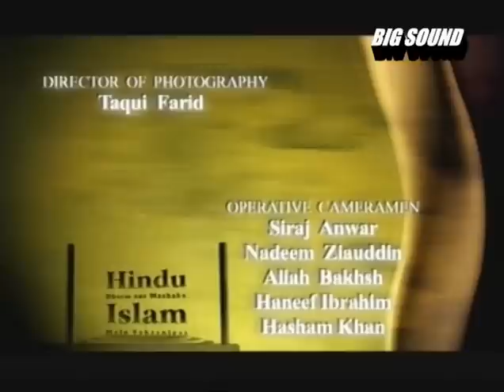Hindu Dharm Aur Mazhabe Islam Mein Yaksaniyat (14/14)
Dr. Zakir Naik is exposing those similarities between Hinduism and Islam, which a common Hindu and a common Muslim don't know that these things are same in both the religions. Both the religions say that God is one, Idol worship is prohibited and Prophet Muhammad (pbuh) is the last and final Messenger of God.